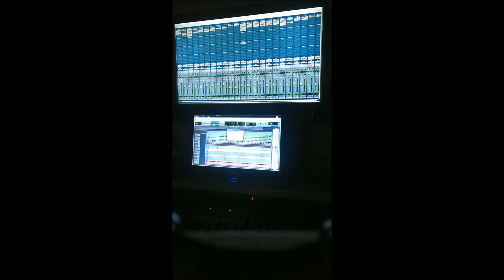Pedrinho Pegaçao Meu Som e Pau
Uma Pequena Mix De Hoje Nessa Quarentena Do @Pedrinho Pegação Mixado e Masterizado No @Passarinho Mix Studio (Sem Voz) Usem Fone!